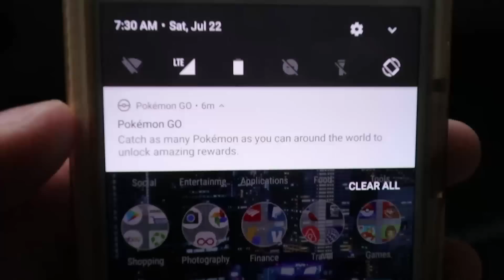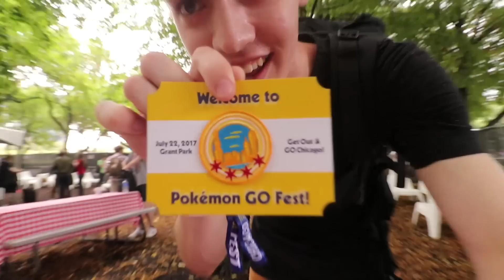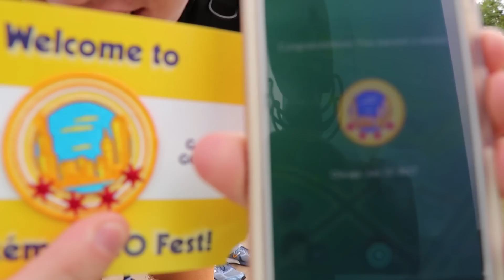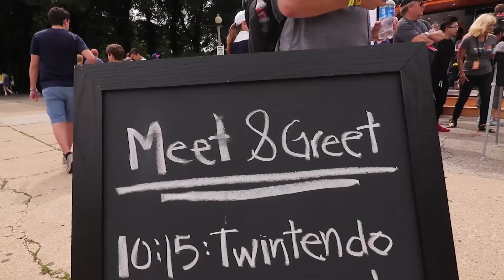CND GOES TO POKEMON GO FEST! (Watch THIS If You Still Believe Pokemon GO is DEAD!)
Do you REALLY believe that Pokemon GO is dead? Well, you're wrong...

 ♫ Music used  ♫

~CND ♡ 2017